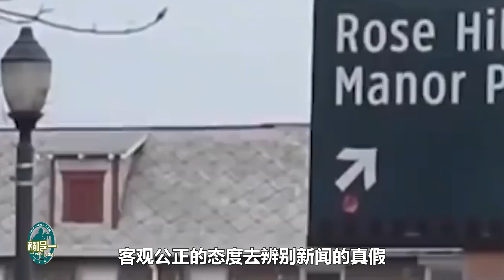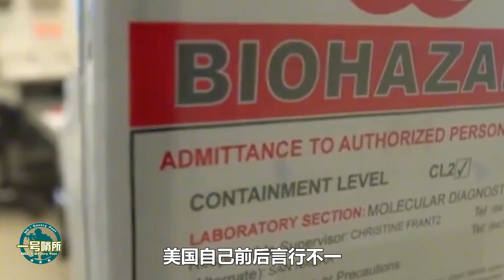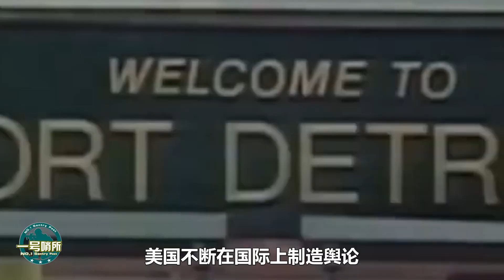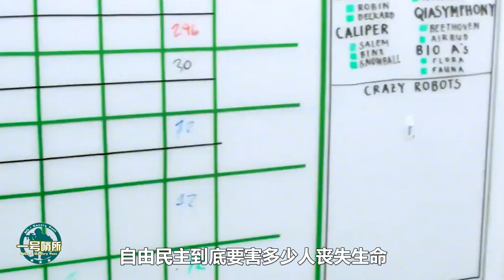美在烏克蘭設立生物實驗室？中國外交部拋出六個問題質問美國，美國到底在做什麼？現實也許比報導的更恐怖【一號哨所】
美國前後不一，針對生物實驗室掩蓋事實，中國外交部發出六個質問，美國的生物實驗室到底在研究什麼？
美在烏克蘭設立生物實驗室？中國外交部拋出六個問題質問美國，美國到底在做什麼？現實也許比報導的更恐怖